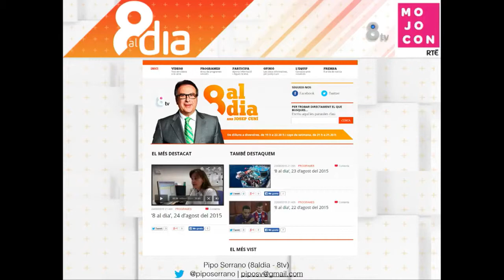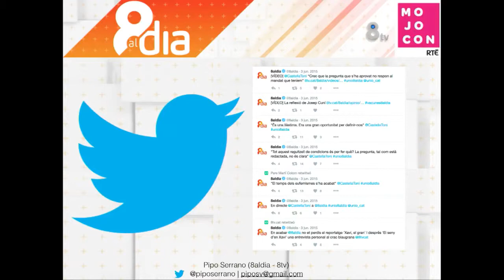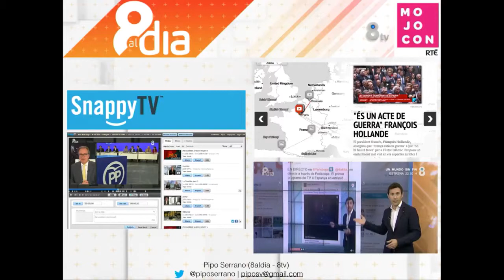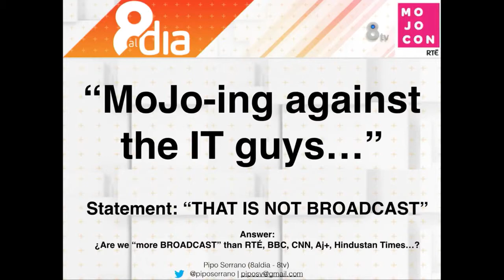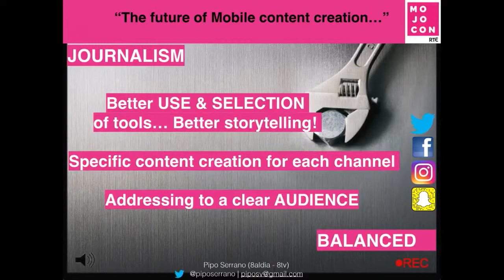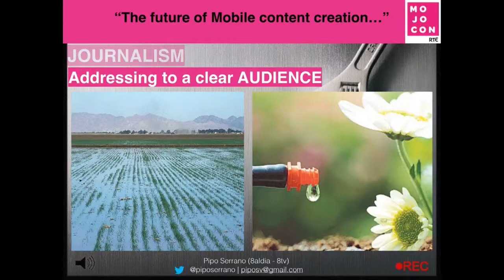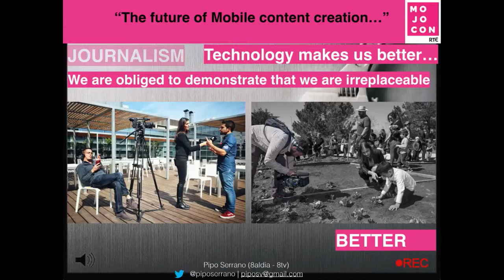Pipo Serrano - MojoCon2017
MojoCon17 - "Future of Mobile Content Creation".